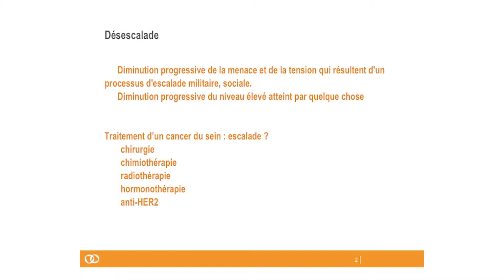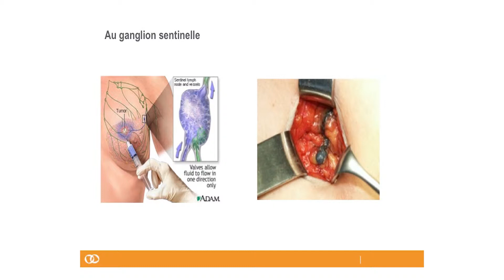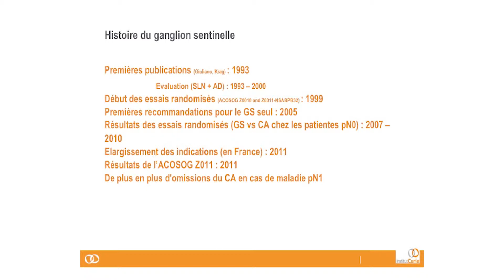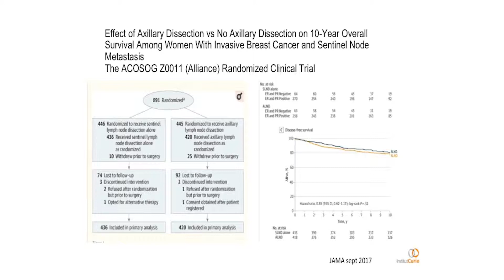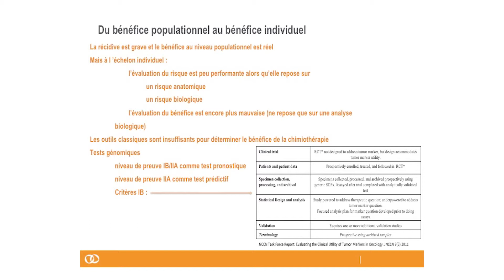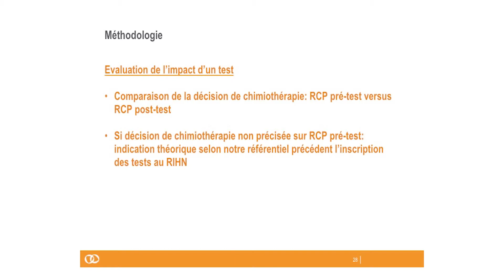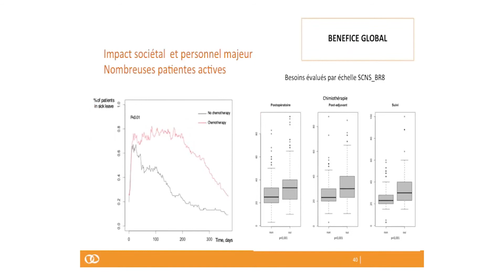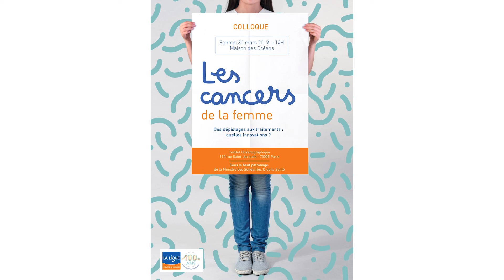Désescalade thérapeutique dans les cancers du sein - Roman Rouzier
L'intervention du Professeur Roman Rouzier lors du colloque du 30 mars 2019 à la Maison des Océans - Institut Océanographique de Paris, sur le thème des cancers de la femme